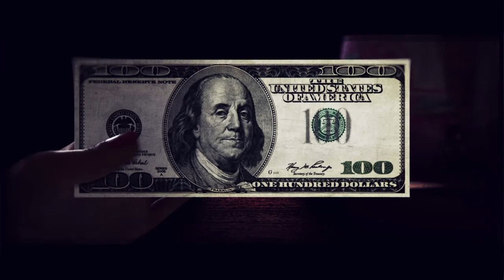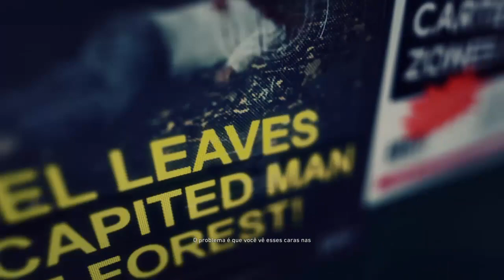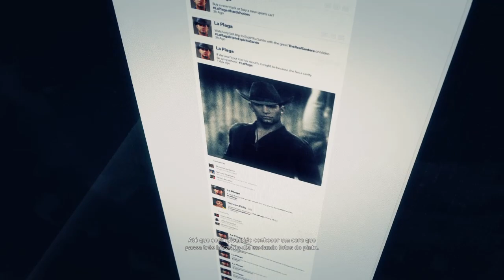Tom Clancy's Ghost Recon® Wildlands_acabamos com as 7 vidas do El gato.